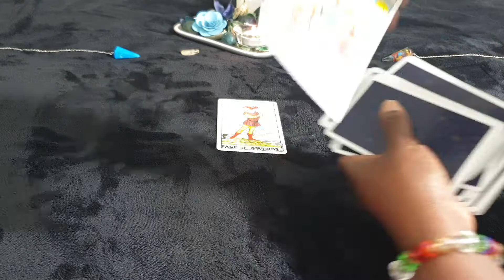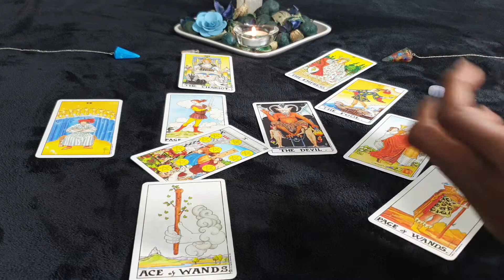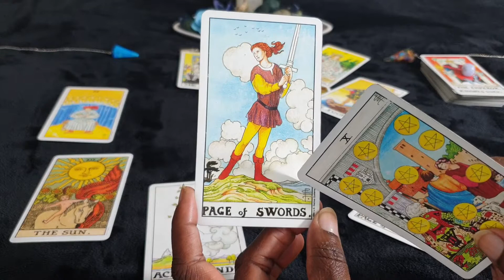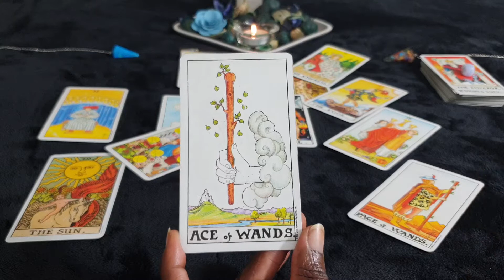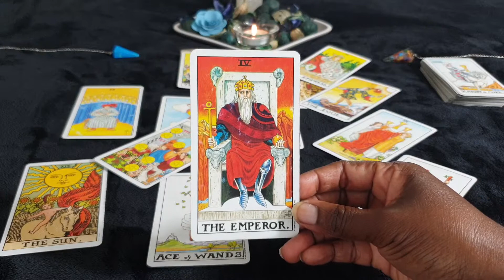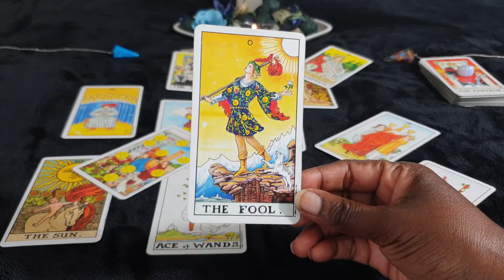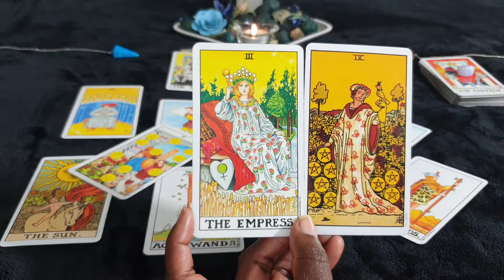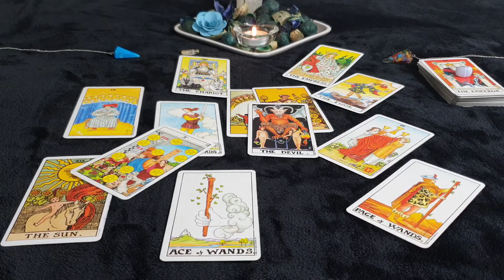AQUARIUS ♒ OCTOBER ♒ GENERAL READING - Family Matters & Success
General reading for Aquarius sun, moon, rising and venus signs for the month of October 2019.

Or Paypalme/GoddessMedia

£15.00 15 minutes video
£30.00 30 minutes video
£60.00 60 minutes video

🎧 Zen Relaxation - Healing Music🎧